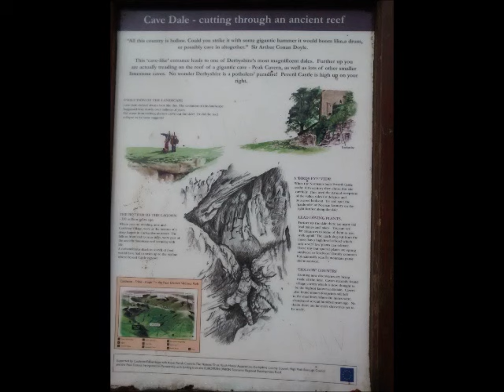100 Castleton and Bradwell peak district walk